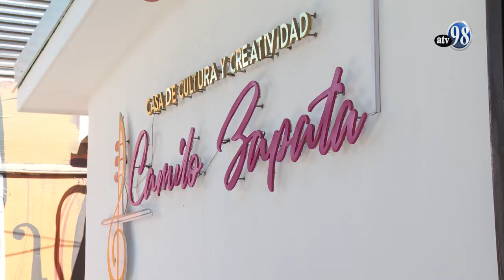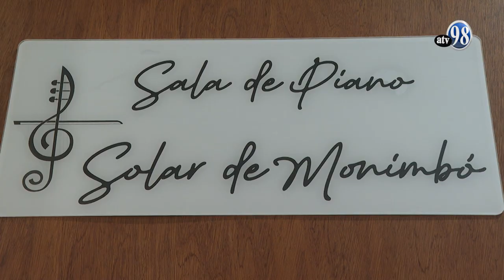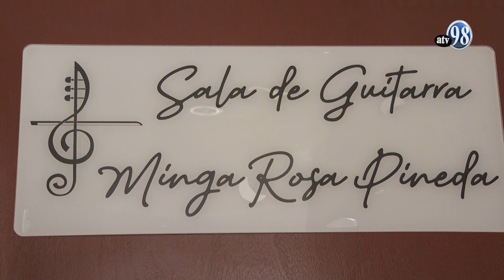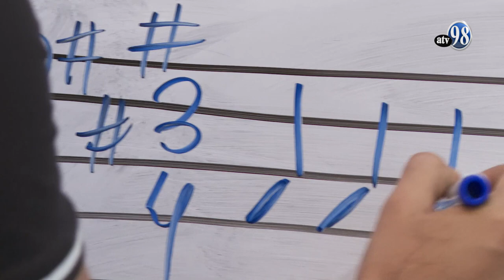POSTALITA CASA CULTURAL CAMILO ZAPATA 2023